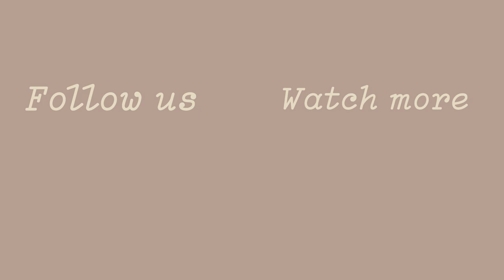The Terminal - Go (feat. Max Rosenberg)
One more cover. Full album coming soon!

Vocals/Bass - Nicholas Brynin/Midnight Mastermind
Vocals - Max Rosenberg
Keys/Prod - Nico d'Avell
Drums/Video - Hadrien Pierson